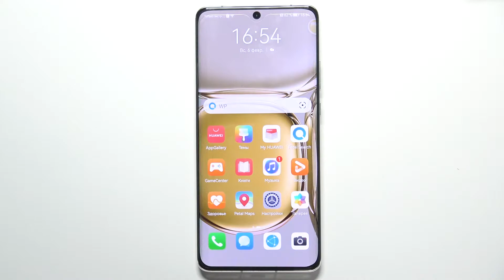HUAWEI P50 Pro | Как включить/выключить фонарик на HUAWEI P50 Pro?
В данном видео мы с вам поговорим о такой чудесной функции HUAWEI P50 Pro как фонарик. Часто люди сталкиваются с ситуациями, когда нужно подсветить в темноте дверной замок или найти что-то дома, не включая свет на всю комнату. В таких случаях на помощь приходят наши мобильные устройства и HUAWEI P50 Pro в их числе. Чтобы в нужный момент не растеряться, в этом видео мы покажем как можно быстро включить и выключить фонарик на HUAWEI P50 Pro.

Как включить фонарик на HUAWEI P50 Pro? Можно ли активировать фонарик на HUAWEI P50 Pro быстрым способом? Как сделать горячую клавишу для фонарика на HUAWEI P50 Pro? Как отключить фонарик на HUAWEI P50 Pro?